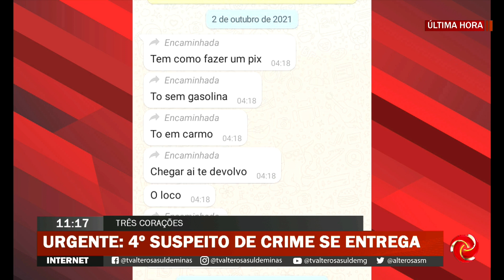4º suspeito de ter participação em assassinato se entrega em Três Corações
QUARTO SUSPEITO SE ENTREGA | Acompanhado do advogado em Três Corações, o suspeito disse onde estava o carro da vitima.